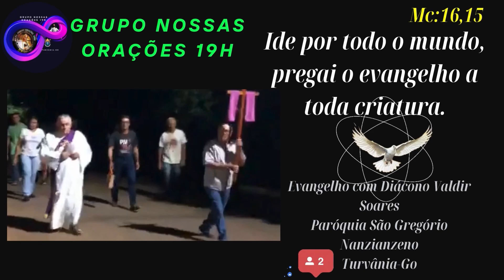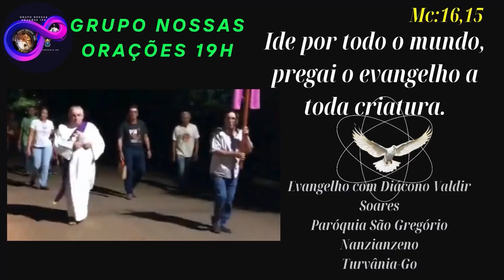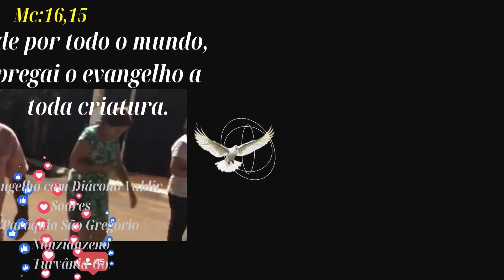Evangelho com o Diácono Valdir Soares, 24/09/24, Turvânia-Go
— Vós sois a luz do mundo; brilhe a todos a vossa luz. Vendo eles vossas obras, deem glória ao Pai celeste!

Naquele tempo, disse Jesus à multidão: 16 "Ninguém acende uma lâmpada para cobri-la com uma vasilha ou colocá-la debaixo da cama; ao contrário, coloca-a no candeeiro, a fim de que todos os que entram, vejam a luz. 17 Com efeito, tudo o que está escondido deverá tornar-se manifesto; e tudo o que está em segredo deverá torna-se conhecido e claramente manifesto. Portanto, prestai atenção à maneira como vós ouvis! Pois a quem tem alguma coisa, será dado ainda mais; e àquele que não tem, será tirado até mesmo o que ele pensa ter".